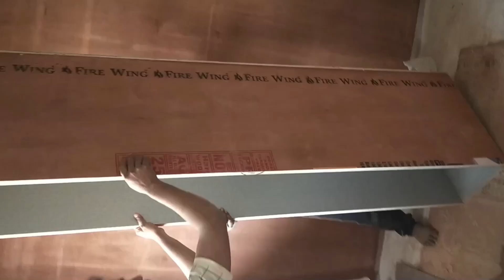Amazing Sliding door Wardrobe design for your Bedroom | Sliding door cupboard | Interior ideas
In this video, we have talked about the Sliding door wardrobe/cupboard.

Most of the videos are of my flat where we live. I am going to share all those videos that I shot when the interior was happening on our site.